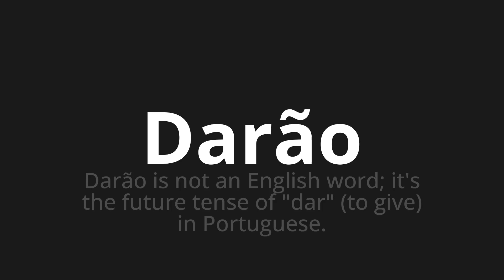How to pronounce Darão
Master the Pronunciation of 'Darão Which Means will' - which means : Will give is not an English word;It's the Future Tense of "Dar" in Portuguese. 📝 with @PortuguesePronunciation 🎓🗣️ - [Your Guide to Portuguese]

Learn to pronounce 'Darão' perfectly in Portuguese with our easy and engaging tutorial by @PortuguesePronunciation! 📖📽️ In this comprehensive video, we provide you with native speaker examples 🗣️👂 and phonetic breakdowns 🎵 to ensure you get the pronunciation just right.

How to say Will give in Portuguese